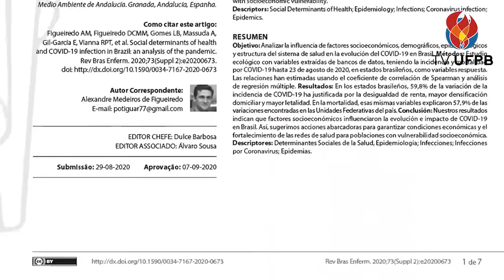Fatores socioeconômicos influenciam em mortes por Covid-19, diz pesquisa da UFPB